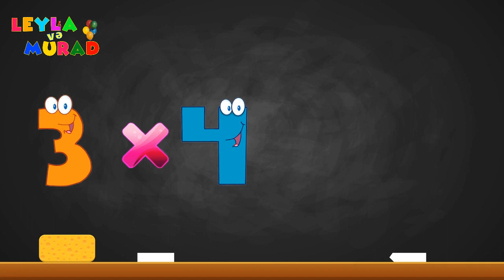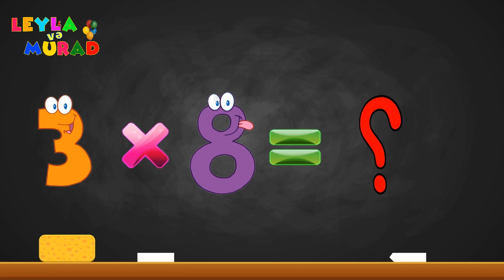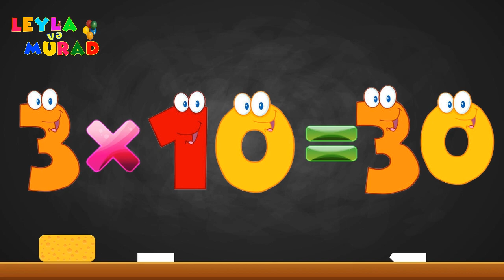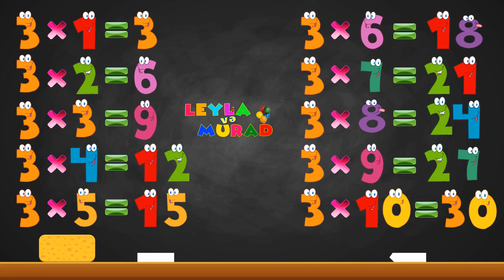Vurma Cədvəli 3-ə Vurma - Riyaziyyat Fənni - Vurma cedveli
►Vurma Cədvəli 3-ə Vurma - Riyaziyyat Fənni
3 x 1 = 3
3 x 2 = 6
3 x 3 = 9
3 x 4 = 12
3 x 5 = 15
3 x 6 = 18
3 x 7 = 21
3 x 8 = 24
3 x 9 = 27
3 x 10 = 30

► Leyla və Murad - Azərbaycan Uşaq Əyləncə Kanalı

► Uşaqlar üçün Əyləncə, Musiqi, Şerlər, Animasiyalar, Qısa Filimlər, Maraqlı Maceralar sizi gözləyir - Kanala abunə olmağı unutmayın.

İlkokul 1. Sınıf, 2. Sınıf veya 3. Sınıfa giden bir öğrenciniz varsa veya çarpım tablosunu henüz öğrenememiş bir çocuğunuz varsa çarpım tablosunu çocuğunuza kolayca ezberletin.